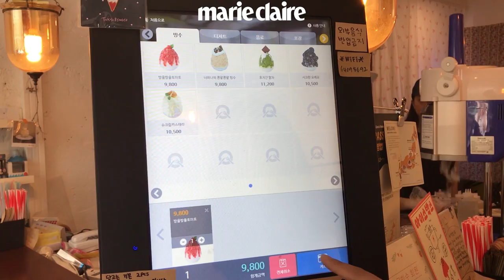[Marie Claire Korea] 그 유명한 도쿄빙수 제가 한 번 먹어보겠습니다.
마리슐랭 여름특집 3탄! 여름하면 떠오르는 대표적인 디저트는 바로, 빙수 🍨🍧죠. 이번에는 한 번 먹으면 여름 내~내~ 생각난다는 도쿄빙수(@tokyobingsu)에 다녀왔습니다.❤️
“지구상에서 가장 맛있는 빙수가 있는 일본 빙수집”이라는 슬로건을 건 이곳의 시그니처 빙수인 방울방울토마토빙수 🍅를 먹어봤는데요. 곱게 간 얼음 가루들을 연유와 함께 층층이 쌓아주고, 토마토 즙(!)과 절여진 방울토마토를 위에 놓는 꽤 간단해(?)보이는 레시피지만 그 맛은?😋 슬로건만큼 먹어본 빙수 중 가장 맛있는 빙수를 맛볼 수 있었던 이곳! 올여름 필수 방문 코스로 등극이겠죠?